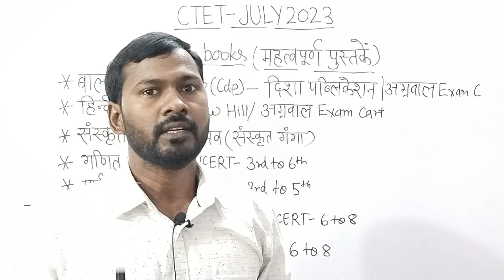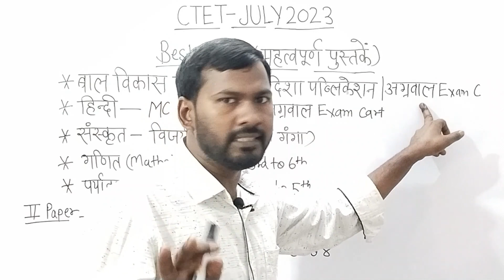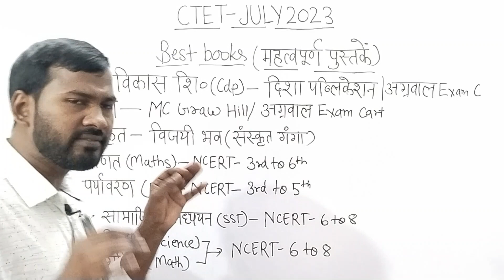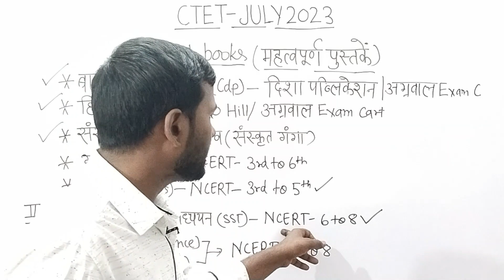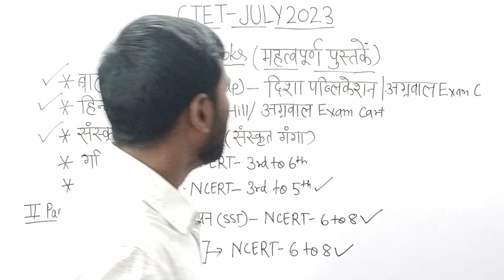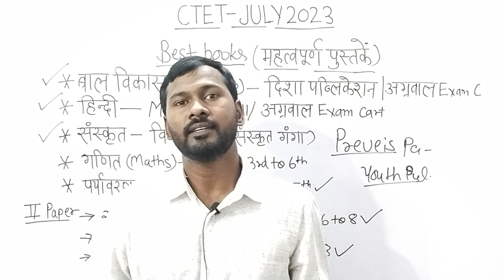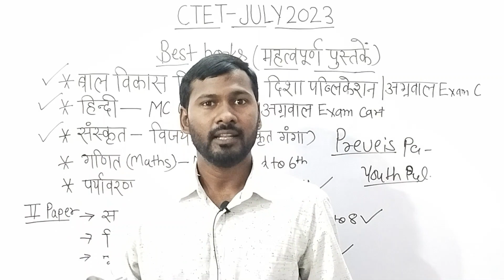CTET Best Books | Best Books for CTET Exam‌ | ctet best books in hindi | important books for ctet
Team Shikshak World